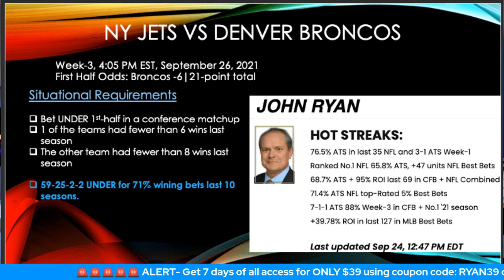The Predictive Playbook NFL Show | Week 3 Game Preview | September 26, 2021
John Ryan takes a deep dive into the NFL Week 3 matchup between the Jets and the Broncos. During the preseason, this game was lined with Denver as just a 3.5 point favorite and boy has the market and the betting perceptions changed regarding both of these teams. Is 10.5 too many points for a Denver team to cover ? Join Ryan and he will provide the answers with facts.